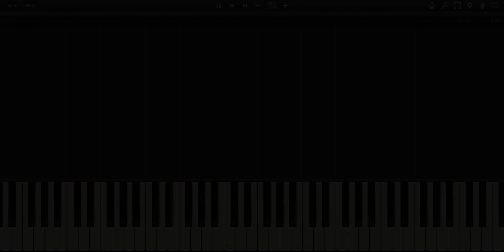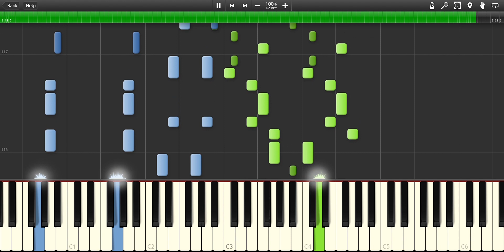Fuyu no Hanashi 冬のはなし(Winter's Story)- Given ギヴン OST (PIANO TUTORIAL)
Fuyu no Hanashi from the anime 'Given' piano tutorial.